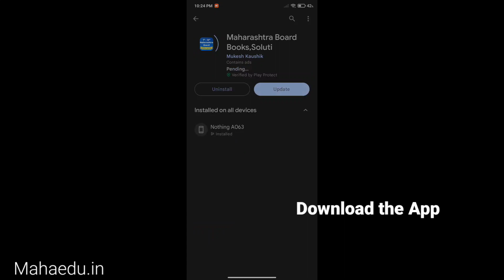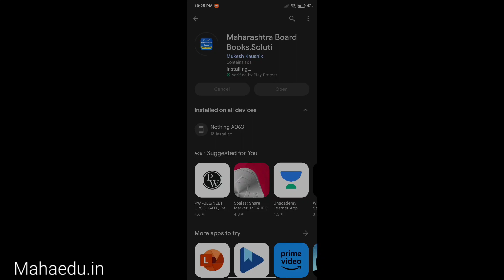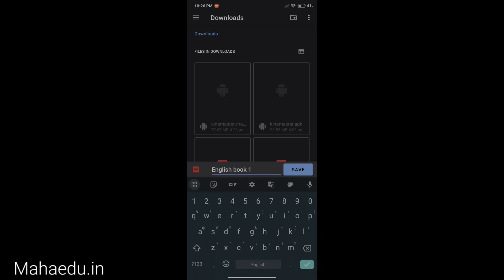Download Maharashtra State Board Books In Simple Way l Mahaedu.in l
Welcome to MahaEdu, your one-stop destination for simplified learning! In this video, we bring you a comprehensive guide on how to download Maharashtra State Board Books in a simple and hassle-free way. Our channel is dedicated to providing educational content that helps students excel in their academic journey.

In this tutorial, we walk you through the step-by-step process of accessing and downloading the Maharashtra State Board Books. Our easy-to-follow instructions will ensure that you can quickly access the required textbooks for your studies. Whether you are a student, a parent, or an educator, this video will serve as a valuable resource to help you navigate the digital library of Maharashtra State Board Books.

At MahaEdu, we understand the importance of having accessible and user-friendly educational materials. Our mission is to simplify the learning process, making it easier for students to grasp complex concepts. By providing a simple way to download Maharashtra State Board Books, we aim
to empower learners with the resources they need to succeed.

Don't miss out on this opportunity to enhance your educational experience. Watch the video now and unlock the world of knowledge with MahaEdu!

Channel Name: MahaEdu
Video Title: Download Maharashtra State Board Books In Simple Way